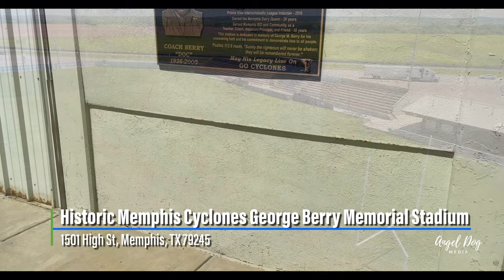Historic Memphis Cyclones George Berry Memorial Stadium 1501 High St, Memphis, TX 79245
If you know the story about how the highway was expanded and encroached on the field, please leave it in the comments below. Let us know if you have a great memory from this stadium as well.

The namesake of the stadium has a great story.

When one drives on US Highway 287 from DFW, Wichita Falls or anywhere east to get to Amarillo or the mountains of New Mexico or Colorado, football fans cannot help but notice the closeness of the football stadium to the highway. If one goes to see the satellite overview of this stadium it is clear that there is little room on the northeast corner for a fade route. While I wish this video was taken when the lines were drawn on the field, it is obvious that this is the epitome of barely squeezing the field into the space. When it was built by the Works Progress Administration in the 1930s, highways were much narrower, motor vehicles were not used as much as they are today. 287 was a two lane country highway. As traffic increased and the highway needed to be expanded, I am curious about the reasons that something was not worked out that would have placed the field in a better position. If you know, please put it in the comments below. That said, this curiosity makes this one of the most unique stadiums in Texas, and worth a visit on game night to see how it plays. It reminds me of many of the odd shaped baseball outfields, like Fenway park in Boston.

Full 360 view from inside the stadium. See the stands, see the surrounding geography, and see the playing surface.

Only with your support of this project can it continue to add stadiums. We are a long way from having enough subscribers to monetize the channel, so only with your help can it continue.